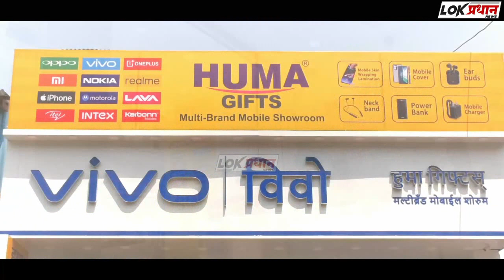संवाद : महिला दिनानिमित्त सोलापूरच्या या महिला काय म्हणाला..